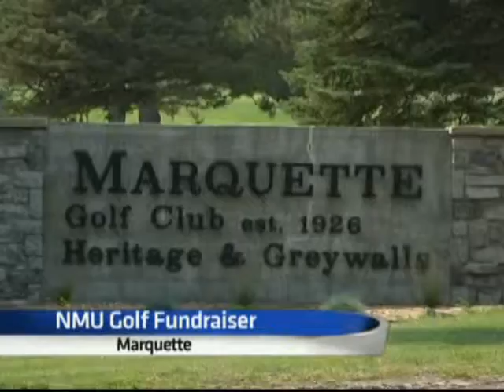Sports on Demand Sunday 8 30 15